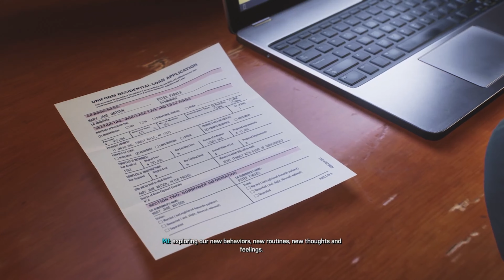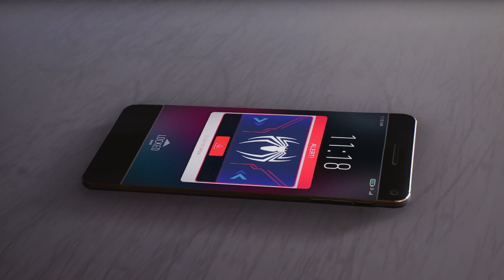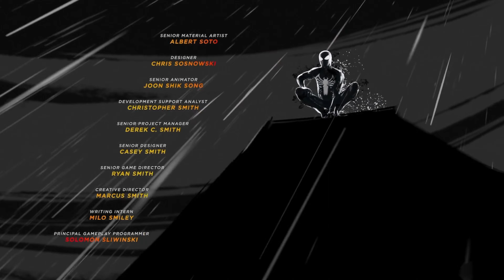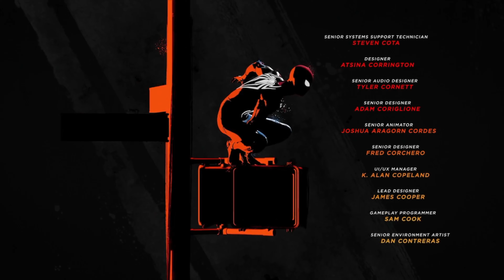GREATER TOGETHER -SPIDER-MAN 2- ENDING PS5 GAMEPLAY WALKTHROUGH (FULL GAME)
THANKS FOR ALL THE LIKES AND SUPPORT IT HELPS US OUT A LOT